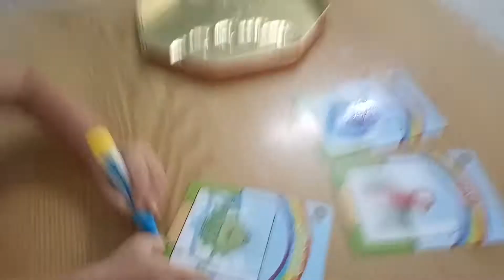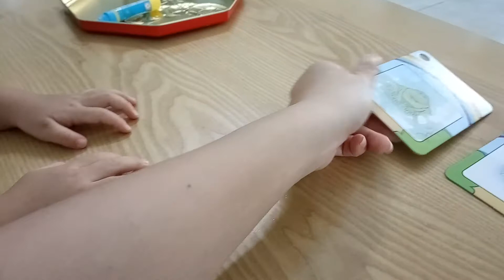Cốm tô màu, đọc ehon ngày 11/8/2019